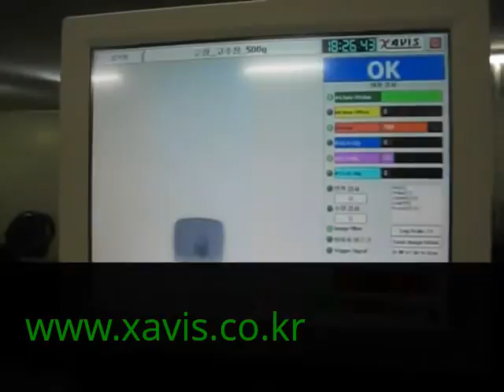XAVIS_X-RAY CONTAMINATION DETECTION PLASTIC CONTAINER RED PEPPER PASTE FSCAN-4500D